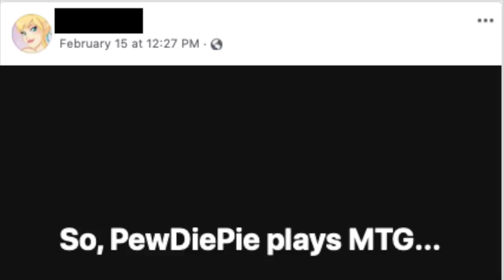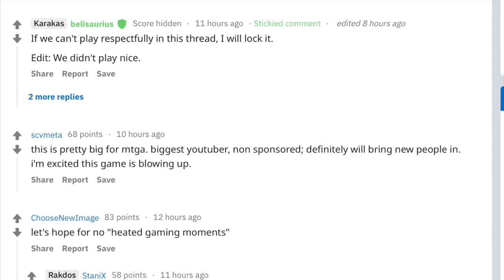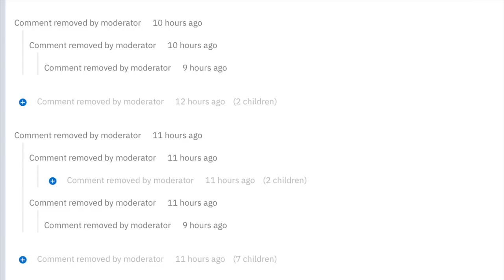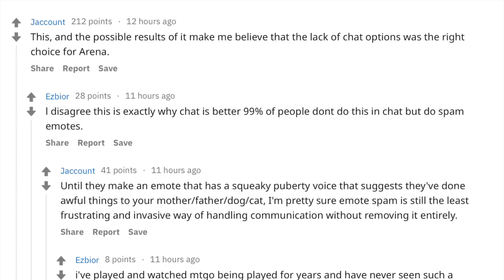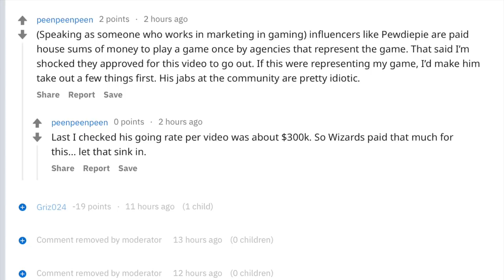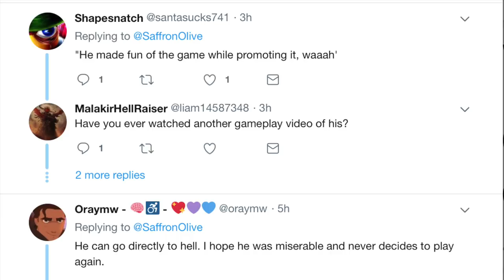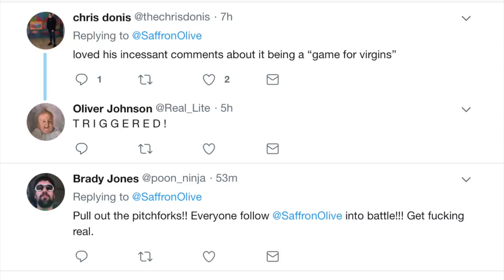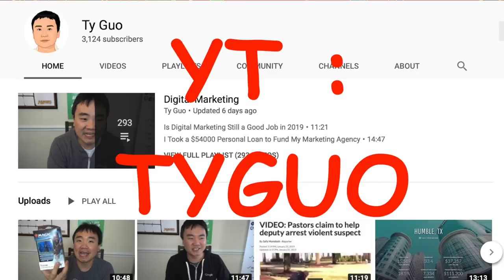Will PewDiePie Be Banned from MTG Arena?